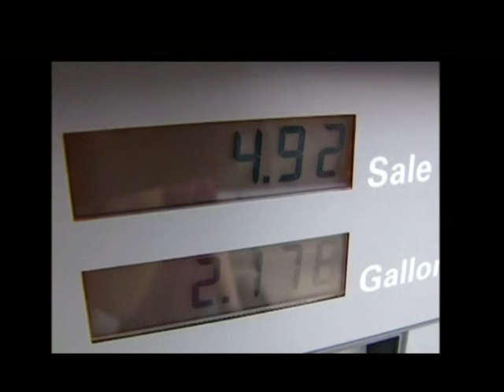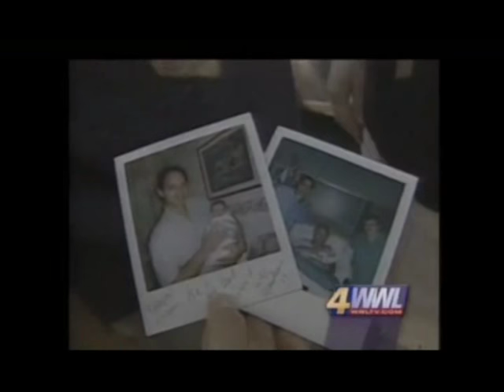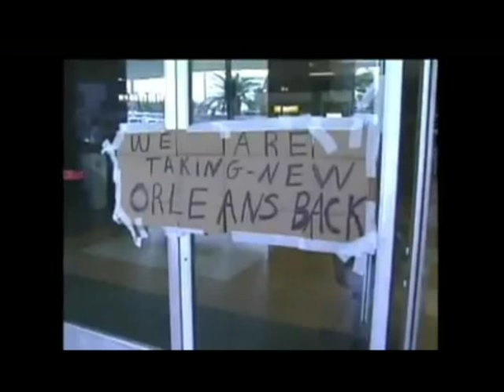WWL-TV: Katrina 10 Days, 10 Years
Video Courtesy of WWL-TV